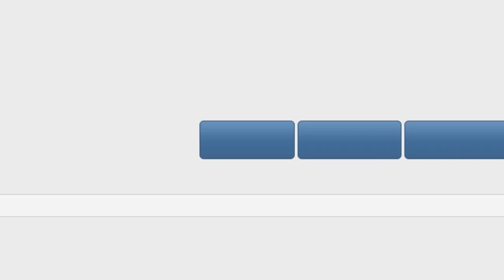clownage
obligatory clown video

some may call me a "collaborator" as if such a term were shameful,
did the clownfish refuse to breath air? it did not.
therefor i say yes, i am a collaborator. the circus must all collaborate, willingly, eagerly, if we are to reap the comedy of circus unification.
and reap we shall.